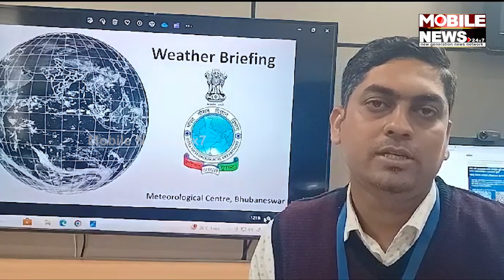୭ ଦିନ ଯାଏ କୁହୁଡି ସାଙ୍ଗକୁ ଜାରି ଶୀତ ଲହରୀ, ଥରିବ ଟ୍ୱିନ ସିଟି | Odisha Weather News Today | Weather Update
୭ ଦିନ ଯାଏ କୁହୁଡି ସାଙ୍ଗକୁ ଜାରି ଶୀତ ଲହରୀ, ଥରିବ ଟ୍ୱିନ ସିଟି | Odisha Weather News Today | Weather Update